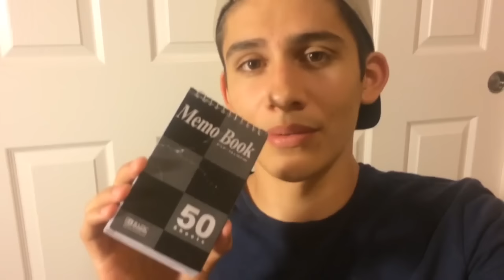HOW TO PROGRESS AS FAST AS POSSIBLE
SKATE SUPPORT

CLIPPED

slow motion

top videos

Thanks,

Aaron Kyro